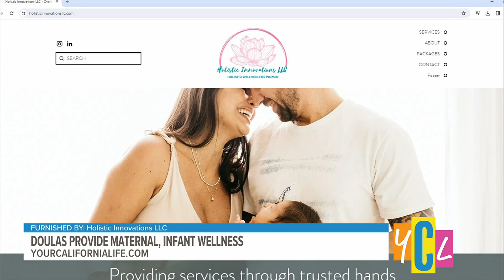Doulas provide maternal, infant wellness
A doula addresses maternal & infant healthcare disparities in the Black community.